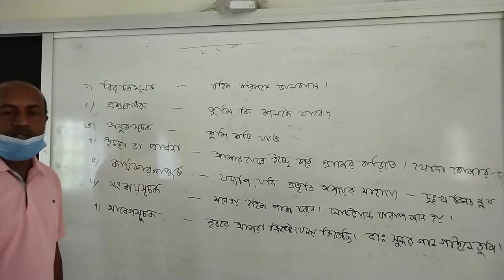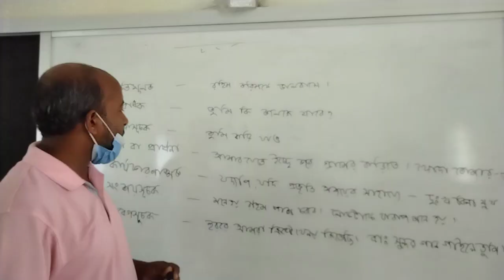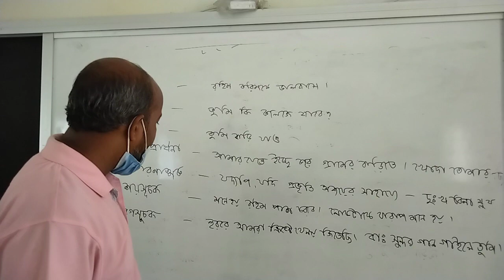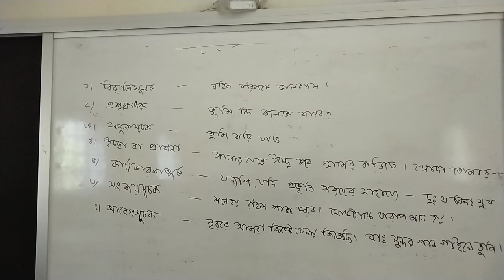একাদশ -দ্বাদশ শ্রেণির বাংলা ২য় পত্র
সলপ ডিগ্রি কলেজ